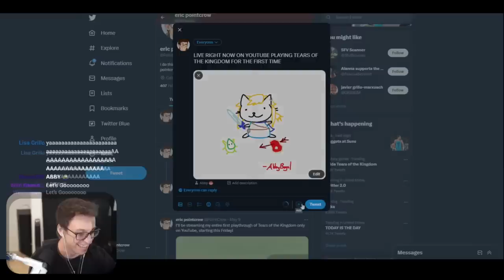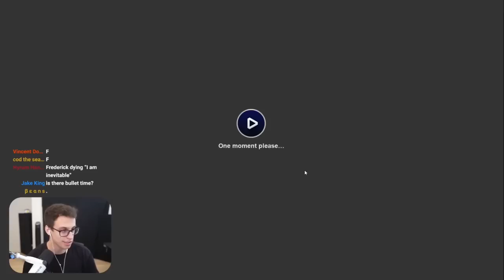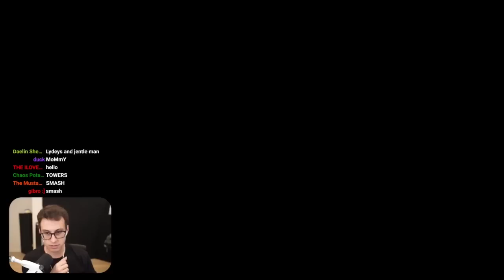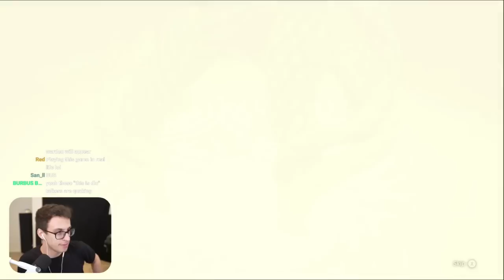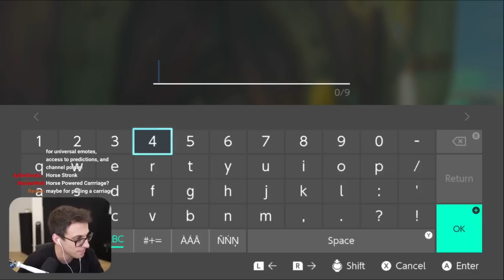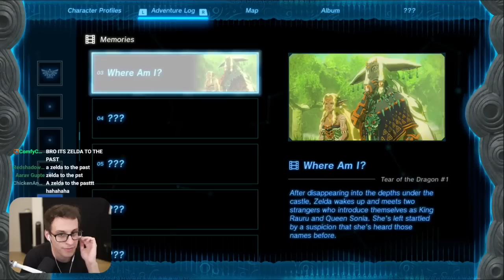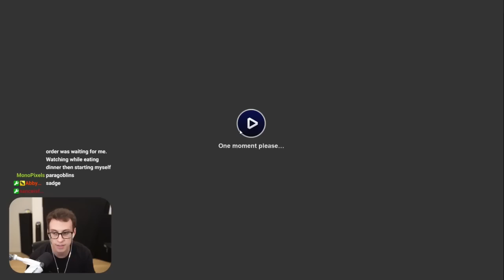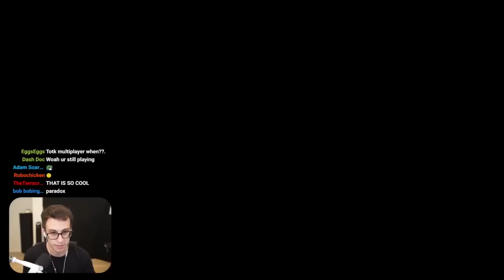Playing Tears of the Kingdom for the First Time